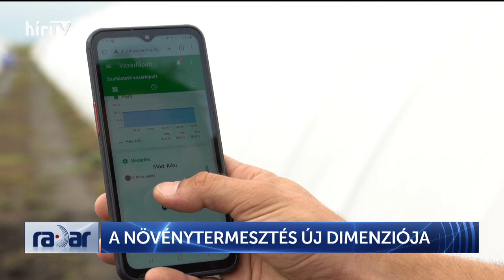Radar - A növénytermesztés új dimenziója (2023-08-09) - HÍR TV